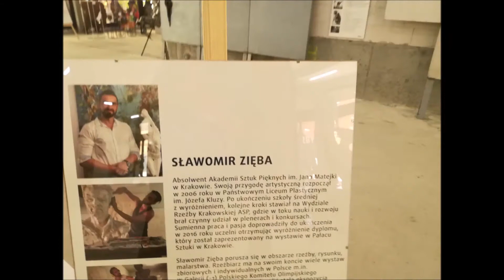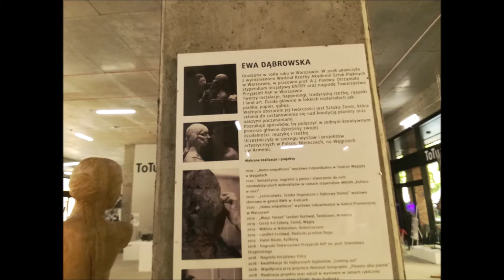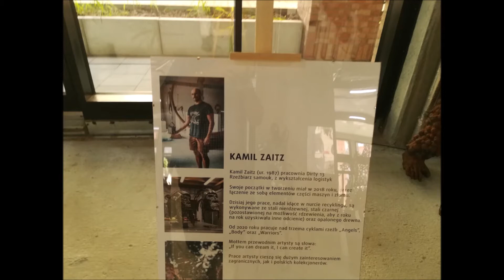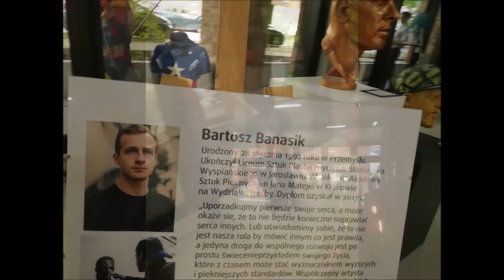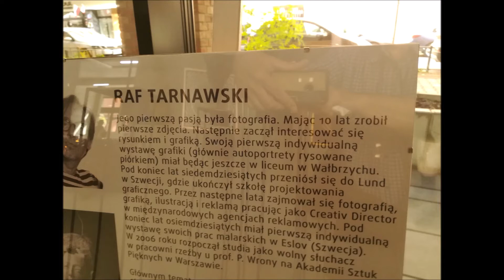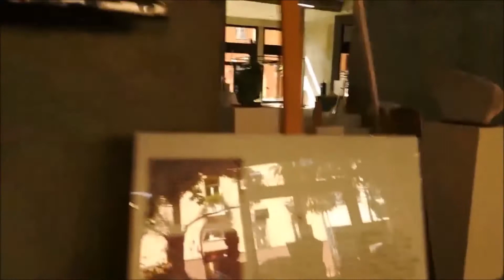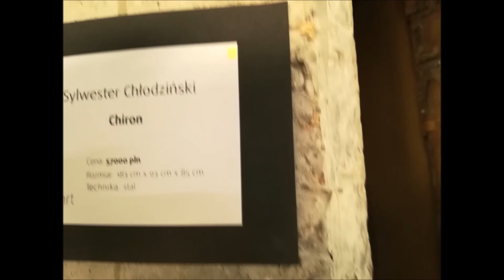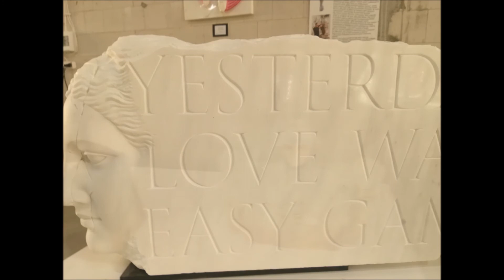Выставка скульптуры ToTuart Фильм 3 Sculpture modern Exhibition ToTuart Film 3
ВыставкаcовременнойскульптурыToTuart Фильм3 SculpturemodernExhibitionToTuart Film3 ⚡⚡⚡Подпишись на мой канал⚡⚡⚡ ⚡⚡⚡Subscribe to my channel ⚡ ⚡⚡ В меру обширный обзор нашего посещения этой выставки в Конесере 13 августа 2021 года в Варшаве.A moderately extensive overview of our visit to this exhibition in Konesere on 13 August 2021 in Warsaw.

                                                                                                                                                                                                                                                                                                                                                                                                                                                                                                                                 Начните поддерживать этот канал, и вы получите эти бонусы-/Zacznij wspierać ten kanał, a dostaniesz te bonusy-a także dostęp do osobistego archiwum filmów/of films/: